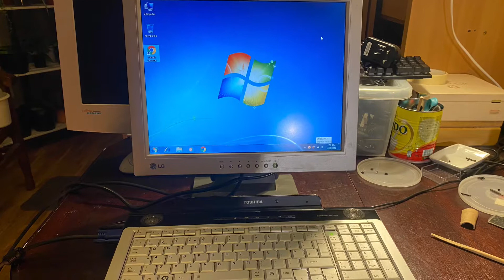“The Toshiba fix”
Using an old PC monitor for a broken laptop screen. visit; londontechnician.com